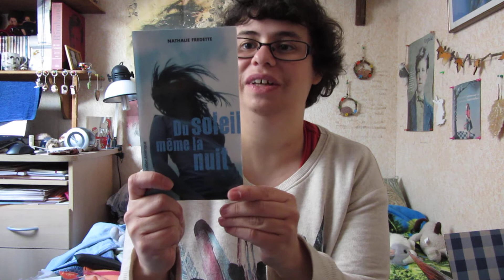Ouverture du colis du swap des saisons : La douceur de l'Automne